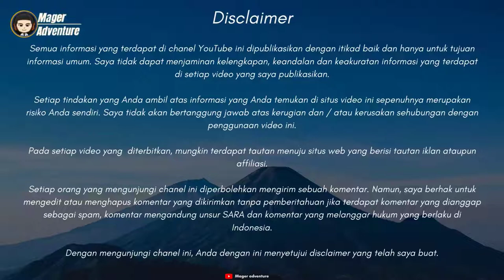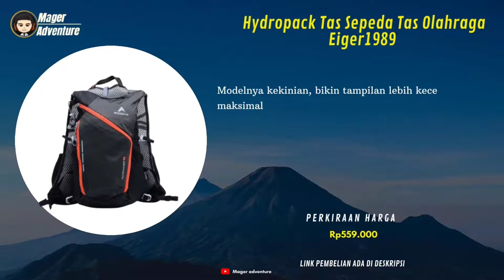10 Rekomendasi Tas Lipat Eiger Terbaik Berkualitas Di shopee haul Terbaru 2022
UDAH tau belum Tas Lipat!!
buat Yang Sedang nyari Tas Lipat Eiger Terbaik? Coba deh cek 10 Rekomendasi Tas Lipat Eiger Terbaik Berkualitas Di Shopee Haul Terbaru 2022
Kamu bisa cek Rekomendasi Tas Lipat Eiger Terbaik simak vidionya Sampai selesai.
Berikut Daftar Tas Lipat Eiger Terbaik Dari Kami cek Di bawah Ya

10 EIGER PANGOLIN 12 FOLDED SHOULDER BAG
Rp219.000

9 EIGER MALEO-S FOLDED SHOULDER
Rp229.000

8 EIGER PACKERBASE 2.0 FOLDED
Rp259.000

7 EIGER CRUX 16 BASIC DAYPACK
Rp229.000

5 EIGER DRY BAG STRAP 40L
Rp206.100

3 EIGER DISTANT SHOULDER BAG
Rp279.000

2 EIGER FREIGHT SLING BAG 9L
Rp299.000

1 Hydropack Tas Sepeda Tas Olahraga
 Rp559.000

📢 sunber artikel ➜ @mager adventure
📢 sumber artikel ➜
Klian bisa order Rekomendasi Tas Lipat Eiger Terbaik dengan Klik langsung Di atas atau hubungi nomor di bawah ya!!
order
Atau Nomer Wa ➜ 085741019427